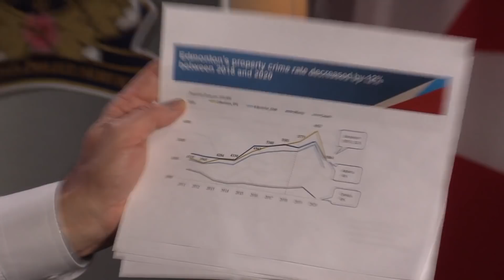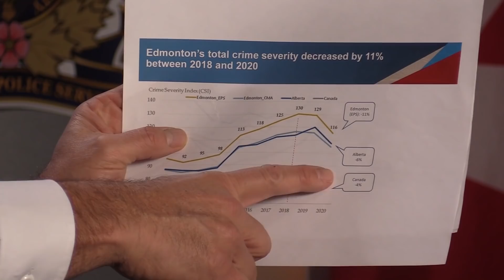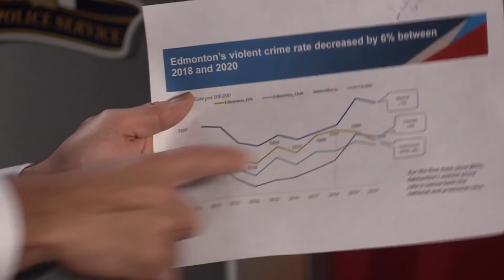Edmonton Police Chief 2021 Review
Chief Dale McFee (Edmonton Police Service) speaks about downtown/central Edmonton crime reduction initiatives, organized crime/shootings in the city, and the recent rash of fires in the city.